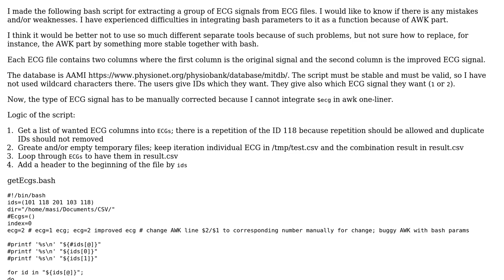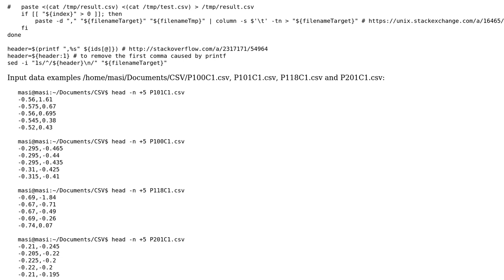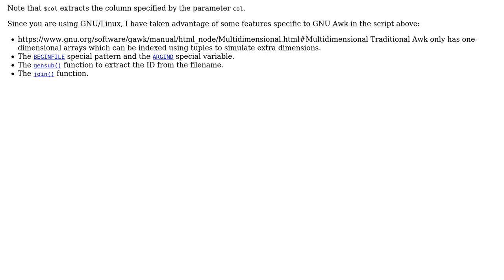Code Review: ECG Bash selection tool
With thanks & praise to God, and with thanks to the many people who have made this project possible! | Content (except music & images) licensed under CC BY-SA | Music | Images & others | With thanks to user Leo Leopold Hertz ?? user 200_success and the Stack Exchange Network Trademarks are property of their respective owners. You are responsible for your own actions.